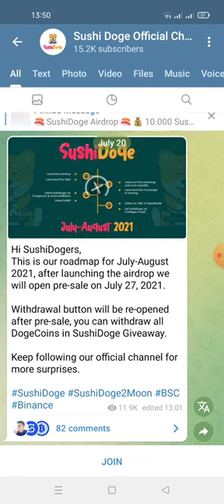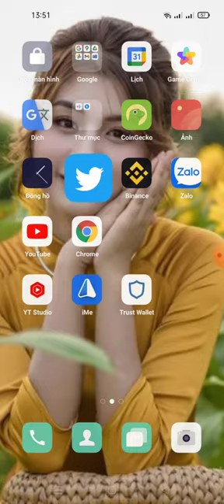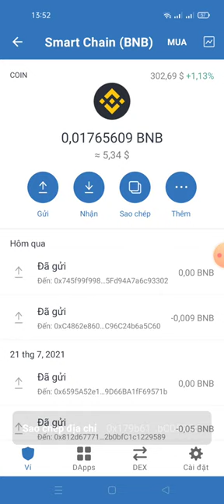hướng dẫn nhận 10000 SushiDoge (~$10) mạng binace smart chain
📊 Balance: 10000 SushiDoge (~$10) + 0 SushiDoge